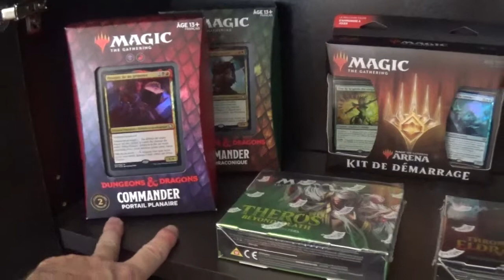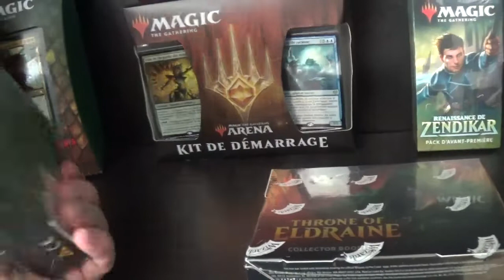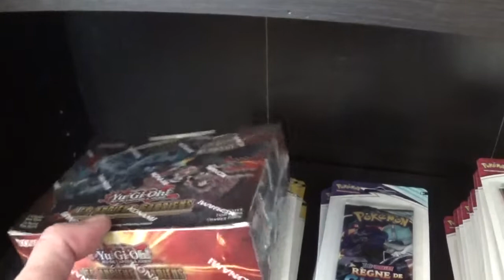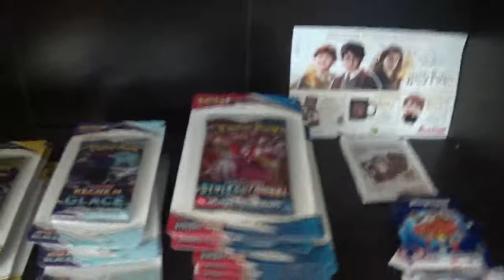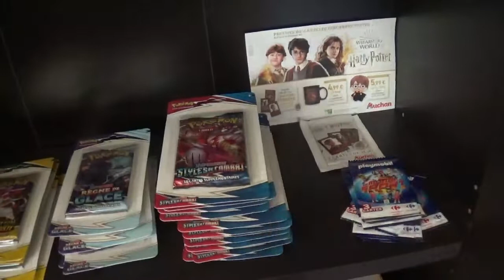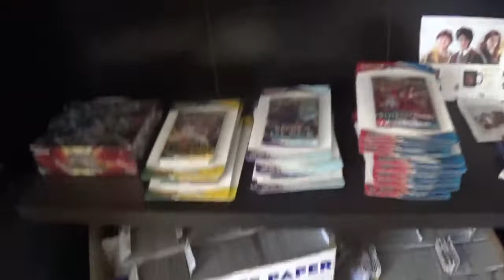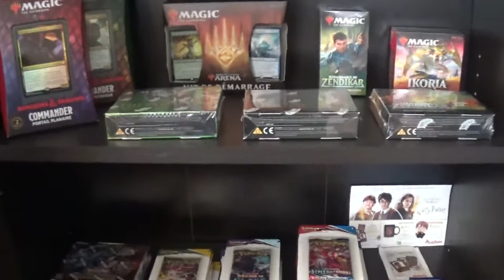Présentation des vidéos d'ouvertures Magic The Gathering, Pokemon, Yugioh à venir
Voici une présentation des futures vidéos que je mettrai en ligne dans les semaines et mois à venir, en plus du quotidien (Tutos, Jeux en ligne, Statistiques et infos) et de tous les évènements éventuels qui vont sortir (Pokemon EB7.5 Célébrations, MTG Innistrad Noce Ecarlate).

Je fais un tour d'horizon de mes stocks et disponibilités d'ouvertures Magic The Gathering , Pokemon, Yugioh (Boosters, Decks, Boosters Collectors, Lot de cartes...).

Il y a de belles surprises à découvrir 😉.

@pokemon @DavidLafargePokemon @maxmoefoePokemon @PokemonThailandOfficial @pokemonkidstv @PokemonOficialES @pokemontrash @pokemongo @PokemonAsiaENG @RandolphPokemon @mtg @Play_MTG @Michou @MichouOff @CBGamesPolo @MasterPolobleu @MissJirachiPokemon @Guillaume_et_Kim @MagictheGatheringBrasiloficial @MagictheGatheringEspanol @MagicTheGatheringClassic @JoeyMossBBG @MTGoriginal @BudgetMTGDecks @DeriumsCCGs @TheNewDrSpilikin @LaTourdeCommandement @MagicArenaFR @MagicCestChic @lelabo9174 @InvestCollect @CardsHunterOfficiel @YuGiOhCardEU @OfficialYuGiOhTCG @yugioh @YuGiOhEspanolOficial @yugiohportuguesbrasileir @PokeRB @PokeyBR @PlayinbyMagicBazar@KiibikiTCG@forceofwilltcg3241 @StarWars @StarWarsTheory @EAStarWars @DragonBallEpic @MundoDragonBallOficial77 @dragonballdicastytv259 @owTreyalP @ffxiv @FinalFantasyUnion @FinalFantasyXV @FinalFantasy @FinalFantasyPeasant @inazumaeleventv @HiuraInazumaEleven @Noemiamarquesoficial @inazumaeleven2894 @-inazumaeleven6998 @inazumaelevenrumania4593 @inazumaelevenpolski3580